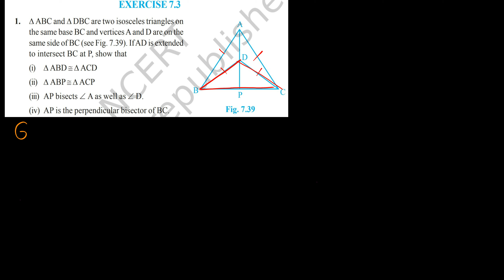Triangles 9th class cbse Exercise 7.3 (Q.no 1 and 2)